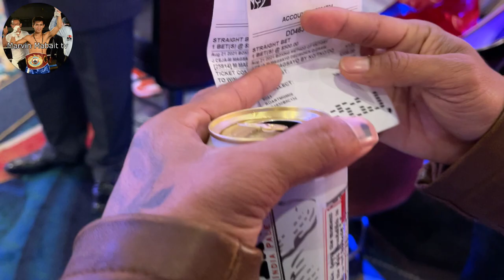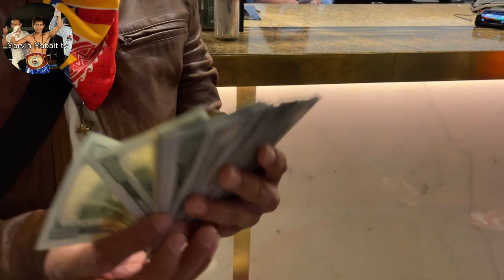John riel Casimero Casimero Malaki ang Panalo sa Brutal KO ni Mark Magsayo